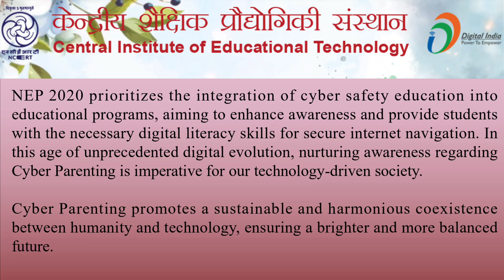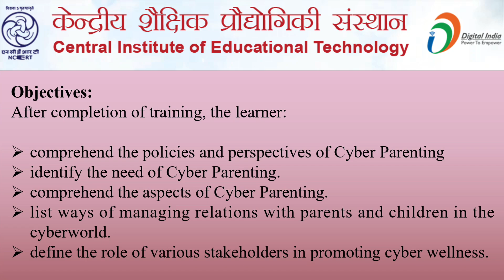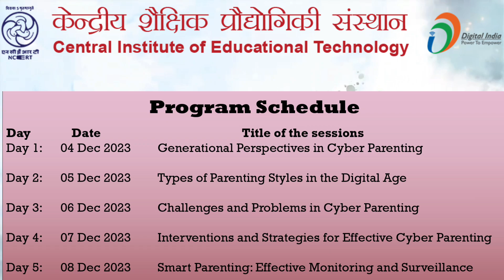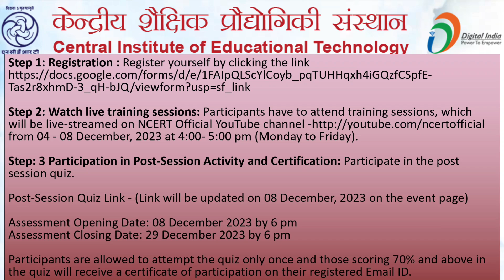ciet @NCERTOFFICIAL training "Cyber Parenting" @cbseTraining0729 quiz link in comment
CIET NCERT Training on "Cyber Parenting"
Registration  link

Assessment Opening Date: 08 December 2023 by 6 pm
Assessment Closing Date: 29 December 2023 by 6 pm